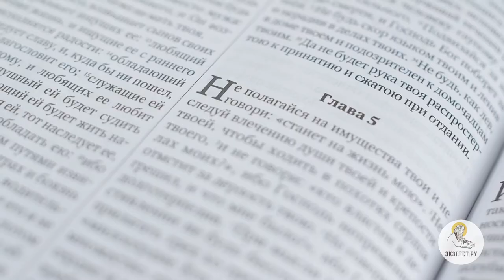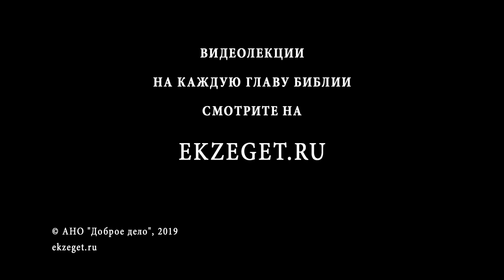Книга Премудрости Иисуса, сына Сирахова. Глава 5. Игумен Лука (Степанов).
В этой главе говориться о разумном использовании богатства, а также премудрый автор предостерегает от кичливости и отсутствия страха Божьего. Мы находим в этой главе такие слова "Не говори: "я грешил, и что мне было?", ибо Господь долготерпелив". В стихах главы можно увидеть и связь с притчей о неправедном богаче и полных житницах, которую рассказал Иисус Христос в Евангелии. Читаем 5 главу Сираха вместе с игуменом Лукой (Степановым).